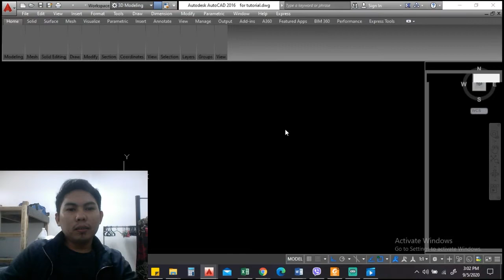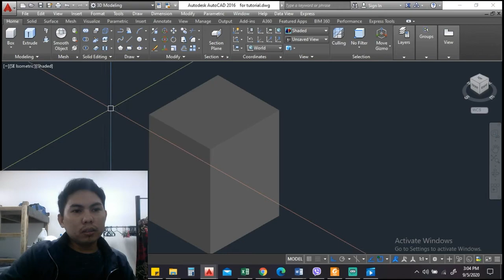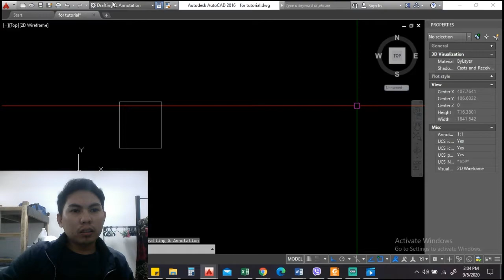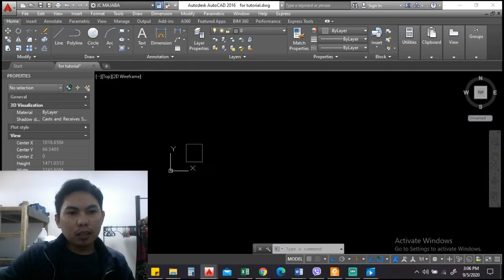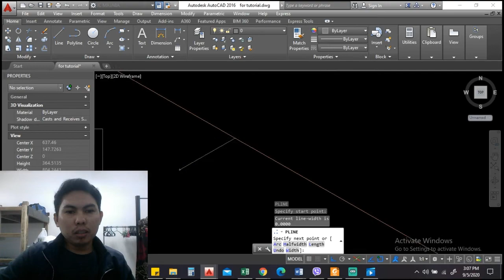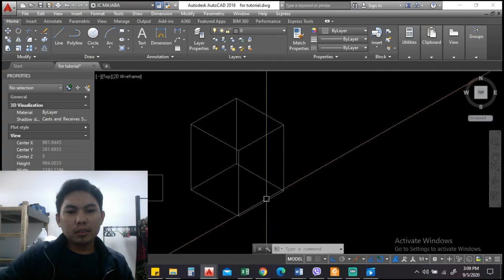HOW TO CREATE ISOMETRIC BOX IN 2D MODE (AutoCAD Tutorials for Beginners) Tagalog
Please watch my video AutoCAD tutorial How to create Isometric box in 2D MODE,